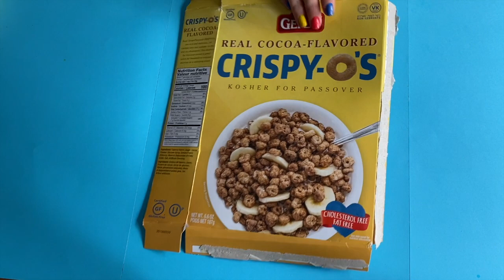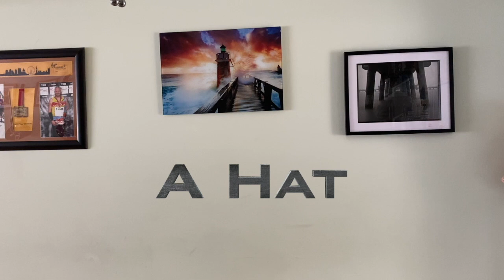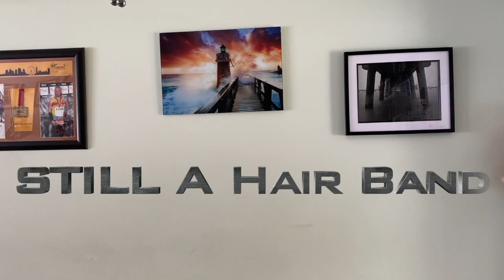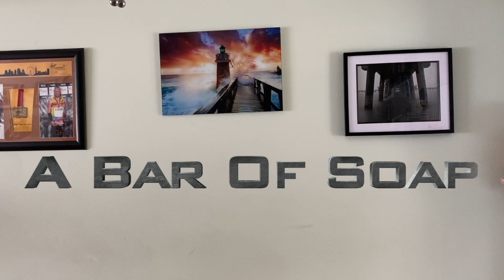WBC All Age Service: 14th June 2020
Hey everyone, we really hope you all enjoy our all age service! Don't forget to also download the accompanying activity pack which has colouring in, puzzles and crafts here.

 It would be amazing if you could ask your parents to upload your finished pictures and crafts to the Wealdstone Baptist Facebook page which can be found here: